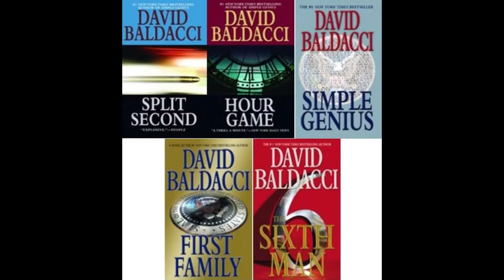Five Books That Would Make Amazing TV Shows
Following up from my last video, I talk about what books I think would make really great TV shows. What books/series would you like to see on Netflix, Amazon, Hulu, whatever?